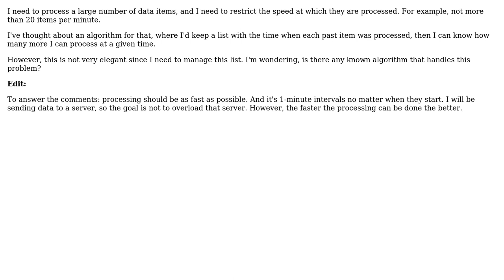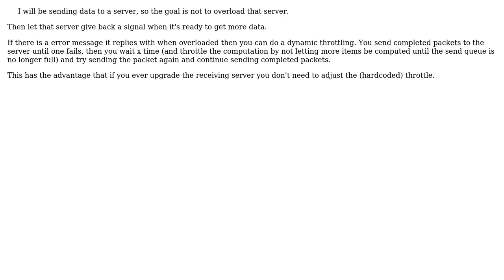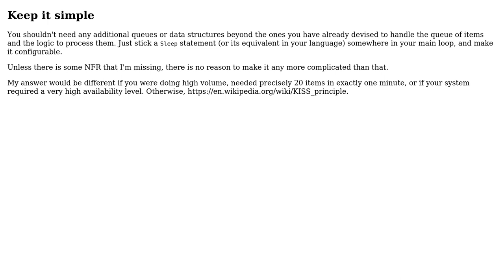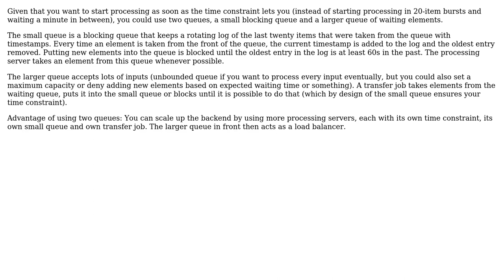Software Engineering: Algorithm to limit the speed of processing items (5 Solutions!!)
Software Engineering: Algorithm to limit the speed of processing items

With thanks & praise to God, and with thanks to the many people who have made this project possible! | Content (except music & images) licensed under CC BY-SA | Music | Images & others | With thanks to user svidgen user ratchet freak user laurent user John Wu user Johannes Hahn user BitTickler and the Stack Exchange Network Trademarks are property of their respective owners. You are responsible for your own actions.